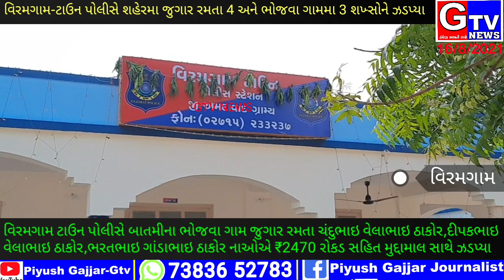વિરમગામ-ટાઉન પોલીસે શહેરમા શ્રાવણિયો જુગાર રમતા 4 અને ભોજવા ગામ માથી 3 શ્ખસો ઝડપ્યા